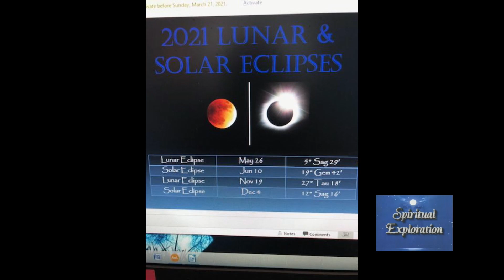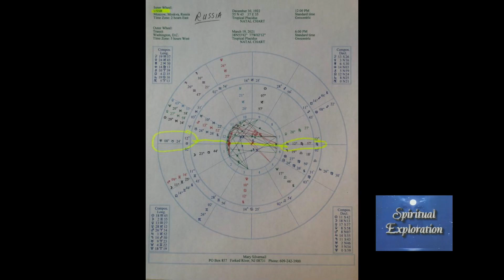Spiritual Exploration – 2021 & Beyond: What Is In Store For Country And The World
Mary Silvernail, a board certified hypnotherapist, astrologer and shaman and host of “Astrology, Angels & More, is a guest on “Spiritual Exploration” hosted and produced by Christine Schiavone. On the program, they discussed about 2021 and beyond as well as what is in store for the country and the world as well as other spiritual belated topics.